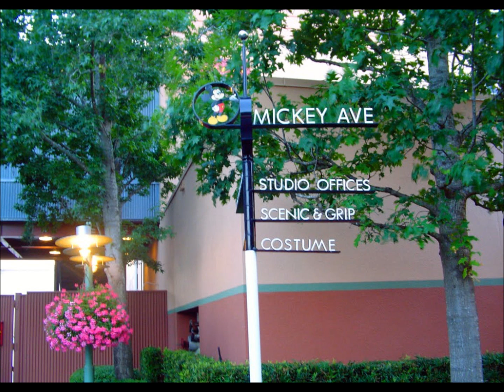Mickey Avenue Area Music - The Great Escape